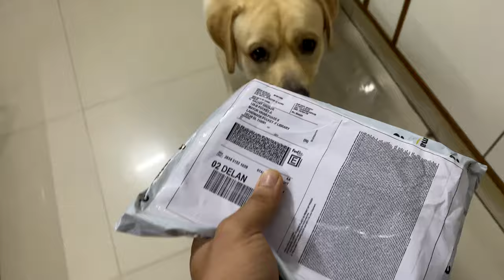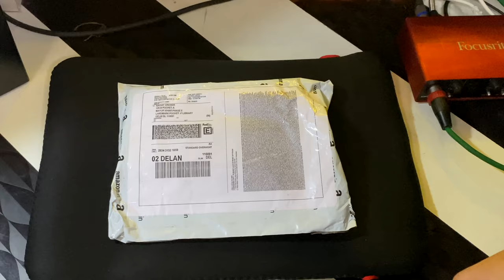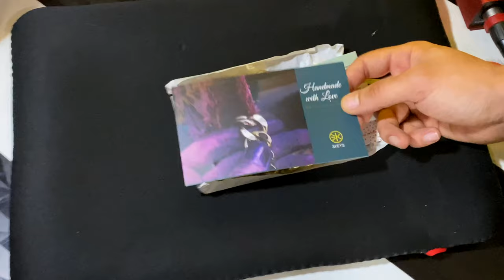GIFTING GOLD CHAIN TO MY DOG | A DAY IN THE LIFE OF A DOG PARENT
It's always good to give your pets some special gifts time to time and We Gifted Our Simba A Beautiful Gold Dog Chain Collar as he turned 18 months !

This is one of the Best Dog Chain Collar and you can also buy this for your pet dog. I will be putting the link of the product for the convenience.